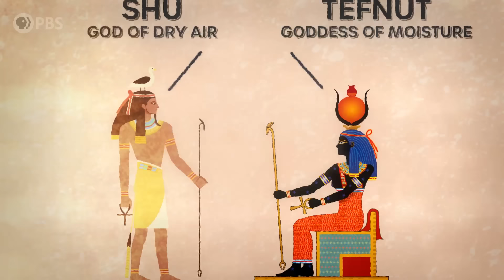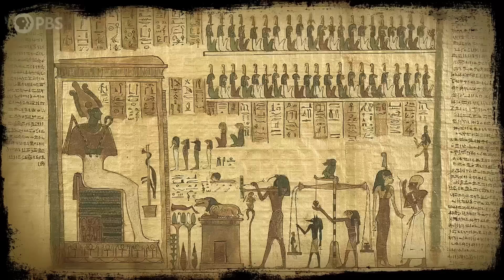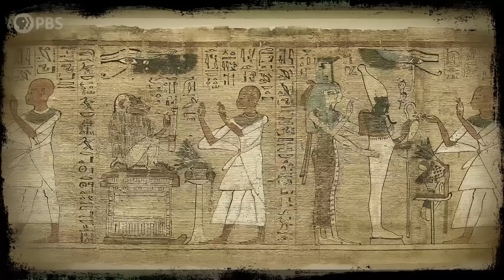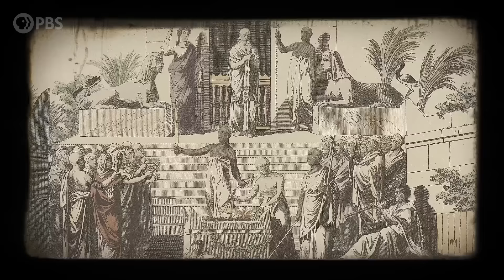How Isis Brought Her True Love Back From the Dead | Fate & Fabled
For the Ancient Egyptians, the cycle of life itself began and ended with Isis and Osiris. Their story is one of the oldest known myths, and it informed spiritual beliefs, power structures, and gender roles in Ancient Egypt and beyond. And who wouldn’t be drawn to a tale that has it all?

Hosted by Dr. Moiya McTier & Dr. Emily Zarka, FATE & FABLED explores the stories and characters of mythologies from all around the world - why they came to be and how they impact us still today.

Host / Writer: Emily Zarka, PhD
Written by: Iseult Gillespie
Director: David Schulte
Executive Producer: Amanda Fox
Producer: Thomas Fernandes
Editor / Animator: P.W. Shelton
Assistant Editor: Jordyn Buckland
Illustrator: Sophie Calhoun
Script Editors: Emily Zarka, PhD & Moiya McTier, PhD
Additional Photos: Shutterstock
Executive in Charge (PBS): Maribel Lopez
Director of Programming (PBS): Gabrielle Ewing

Fate & Fabled is produced by Spotzen for PBS Digital Studios.